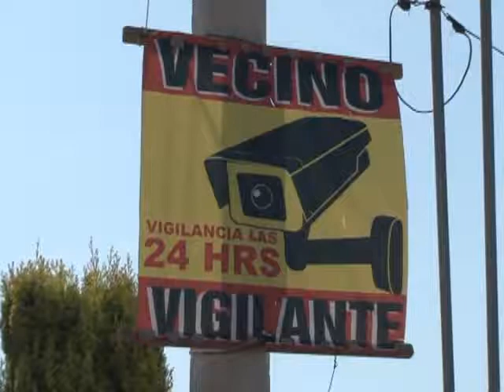Robos rompen récord / 22 Dic 2017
El robo, y los delitos de alto impacto han alcanzado cifras récord en este 2017 a nivel nacional y estatal, situación que debe ser atendida por autoridades competentes para detener este incremento, manifestó Carlos Güereca, del Consejo Interamericano de Seguridad Pública.